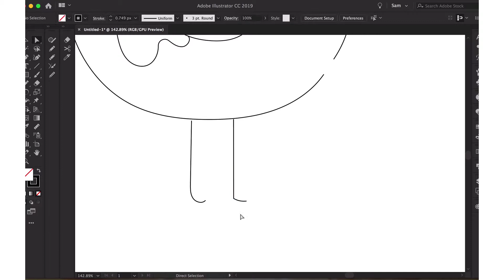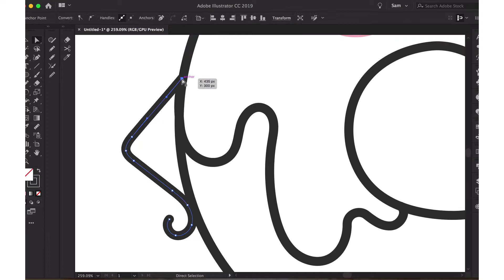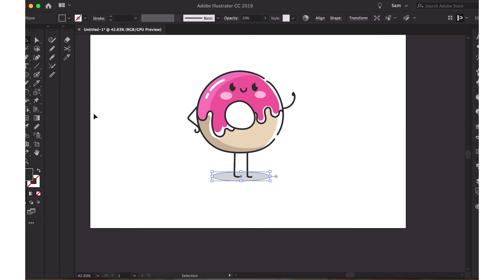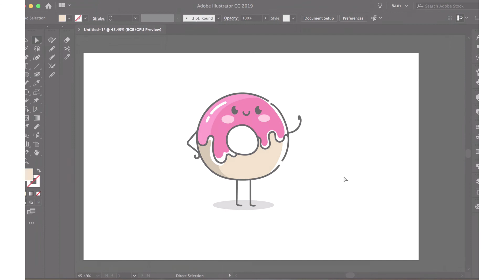Cute Kawaii Doughnut - Speed Drawing #03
Illustration made with MacBook Pro trackpad using only the fingers and Adobe Illustrator app.